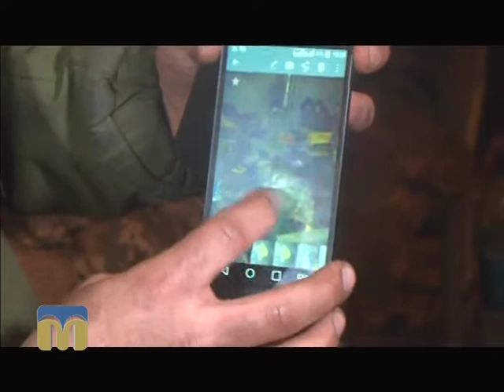ТНМ сюжет — протест бійців 9.02.2016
Пішки на Миколаїв: протест бійців 53-ї окремої механізованої бригади.
Автор: Наталя Приходько.
Оператори: Сергій Єрмаков, Ігор Дорошенко.